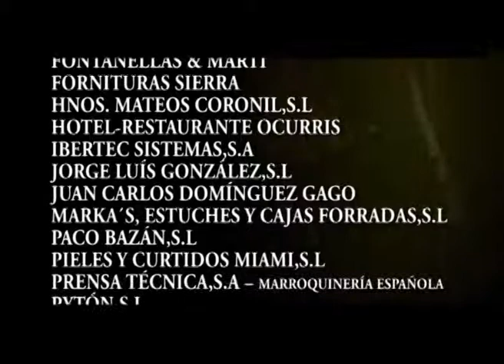PASE MODA UBRIQUE 2005 01